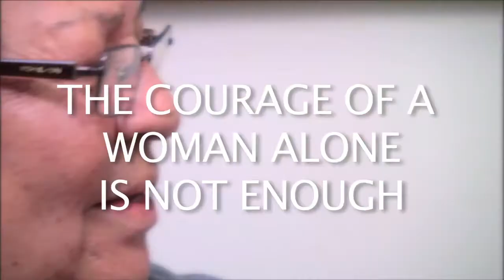Purple Scarf Campaign - Wrapped In Courage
OAITH has launched a new public awareness campaign,called "Wrapped in Courage"- we're asking everyone to buy a purple scarf in support of ending violence against women and children in Ontario from their local shelter.